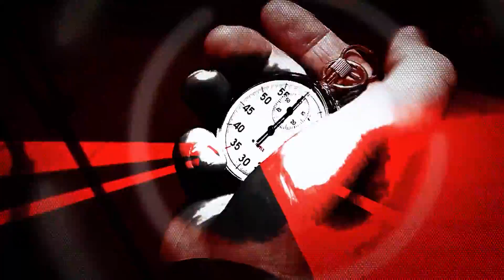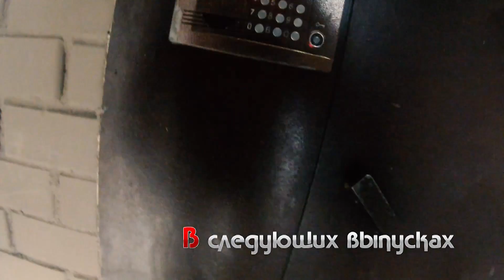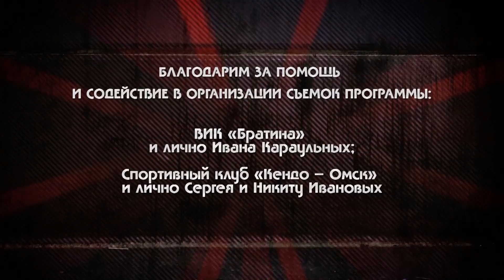Бруталити: Историческое фехтование и кендо 20.11.2016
Не стареющие ценности. На поле брани - только мужчины. Кольчуга, щит и меч в руке. Смотрите в это воскресенье в пятой серии нового сезона "Бруталити". Позвеним мечами! И скрестим синаи. Историческое фехтование и кендо. Ратные забавы 21 века.